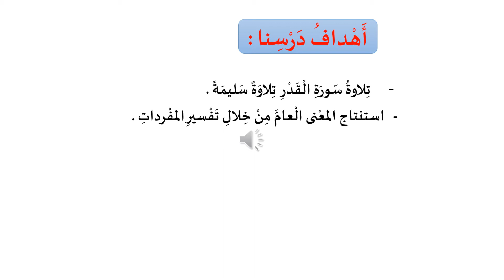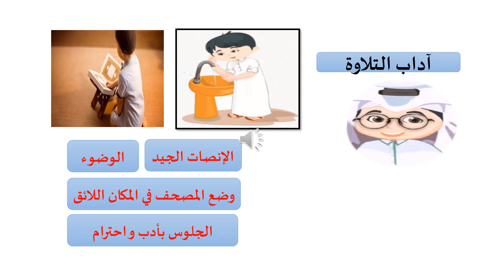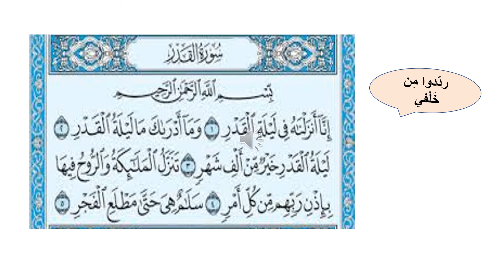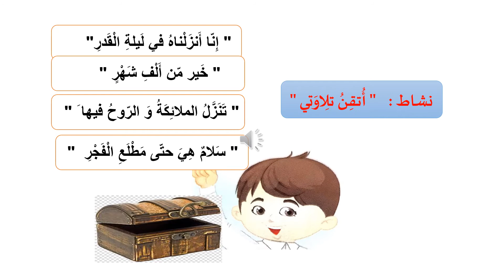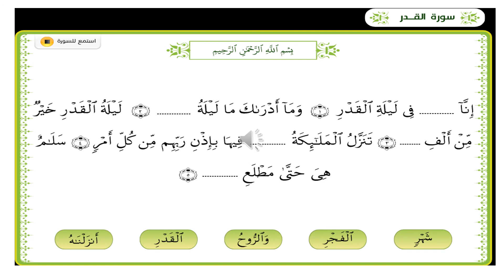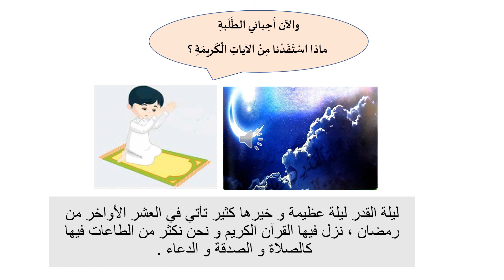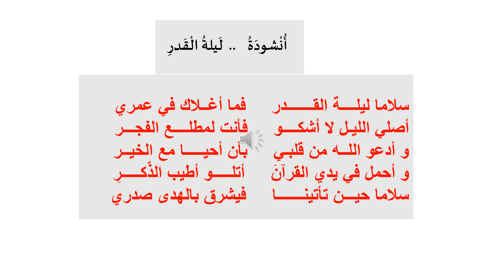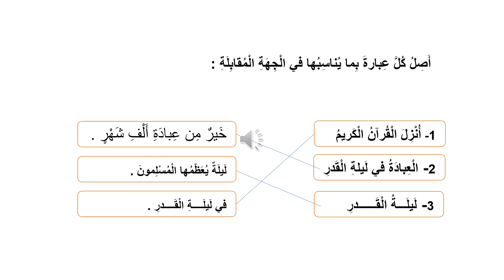الصف الأول :سورة القدر